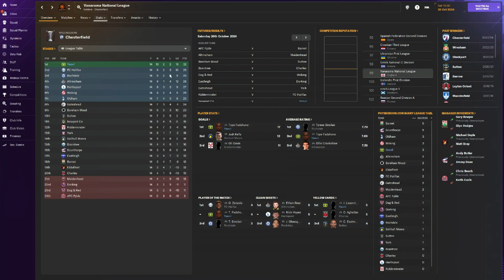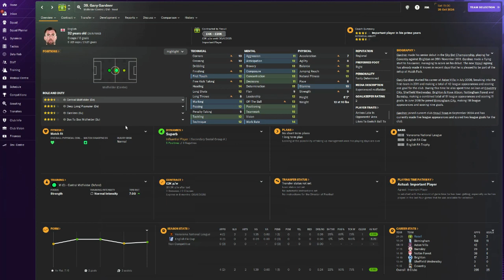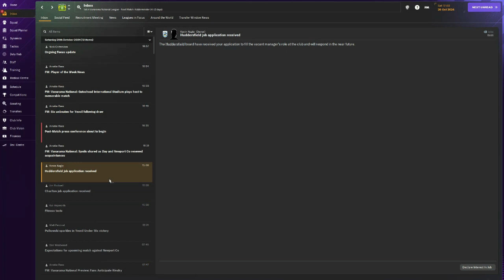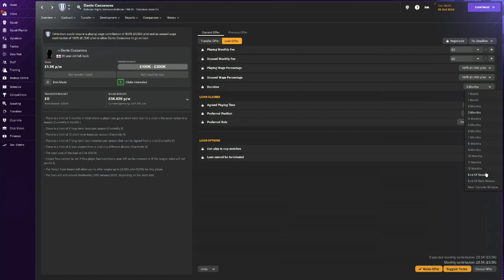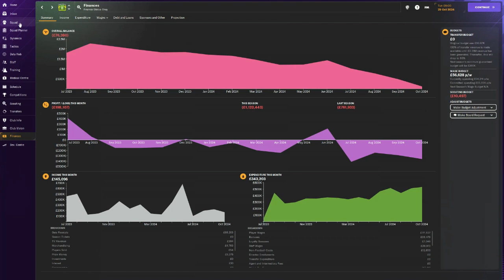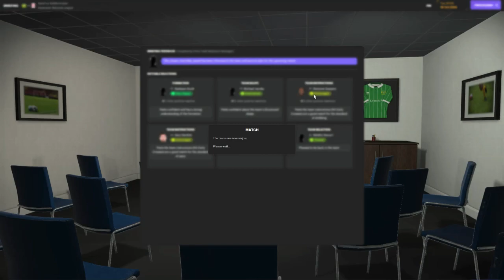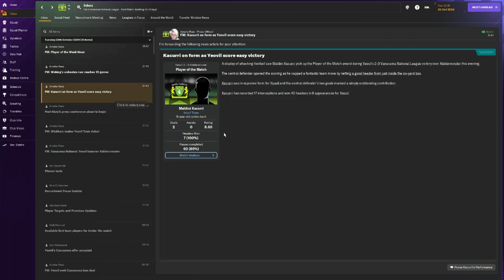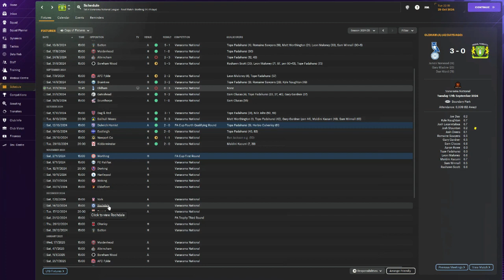I Had To Change The Tactic | #10 | Yeovil Town | Hall Of Famer FM24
Hello there thanks For Checking Out This Video

Stay safe
PDE